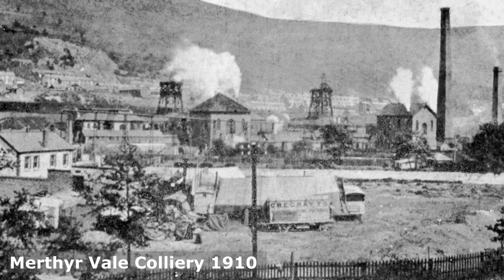Collieries and Coal Mines of South Wales.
Some great photos of South Wales Collieries and Coalmines, put together as a slideshow with music by Beethoven - Moonlight Sonata. I have previous put together this slideshow but I have spent a little more time correcting the photo sizes to improve the quality of the slideshow.

MY OTHER WEBSITE & SOCIAL MEDIA SITES